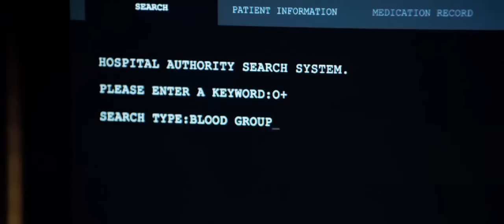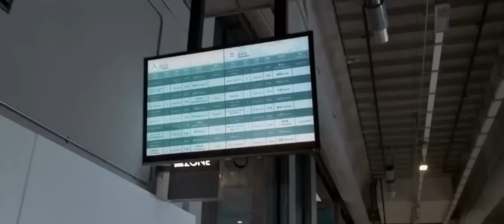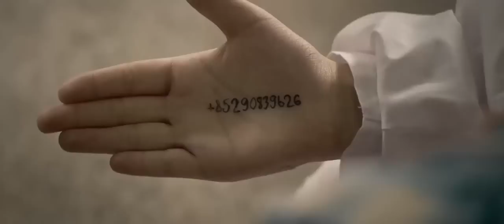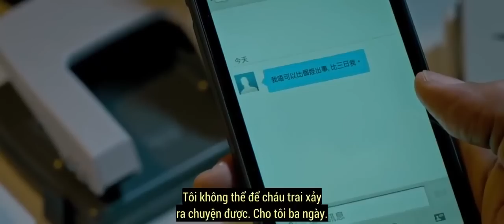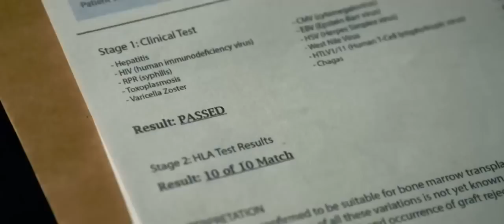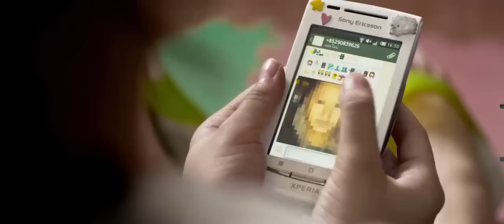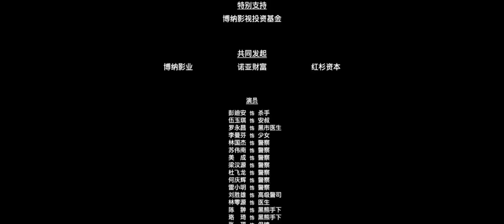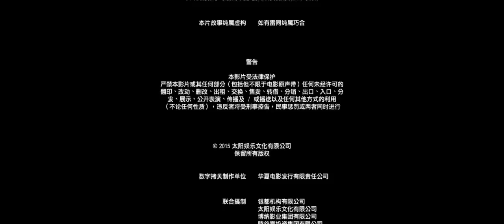Sát Phá Lang 2 VietSub Thuyết Minh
Sát Phá Lang 2 VietSub - Thuyết Minh - HD _ A Time For Consequences 2017